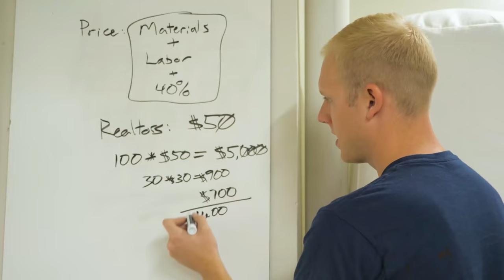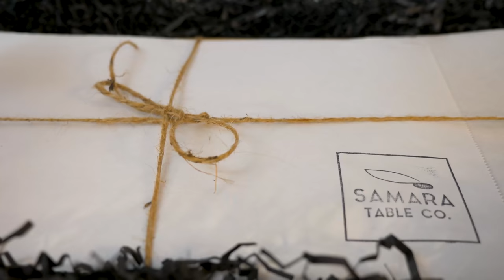saving money is stupid. (and 3 other lessons we’ve learned running a business)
This video is about our biggest mistakes from our businesses. Here's how you can avoid the biggest traps in starting a businesses. Be profitable faster and make more money woodworking!

00:00 We only want to learn
01:15 Pricing too low
03:20 Building what we wanted
04:57 ... hesitating
07:03 Trying to "Save Money"
09:55 Join the Stud Stack!

Track Saw:
Fuji Sprayer:
Fastcap Lefty/Righty Tape Measure:

Camera Gear:
Main Cam: